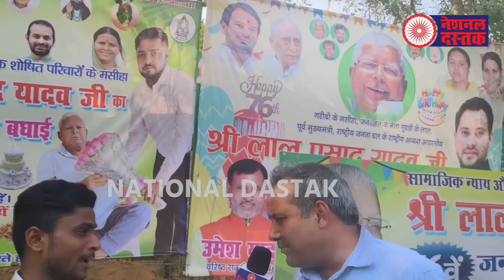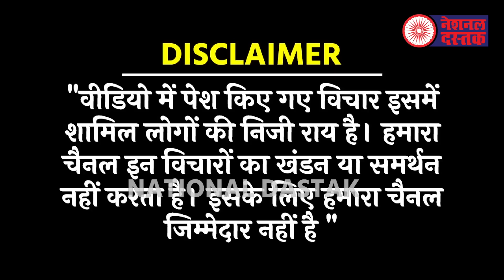लालू यादव के घर से शंभू सिंह की रिपोर्ट/SHAMBHU SINGH REPORTS OUTSIDE LALU’S RESIDENT